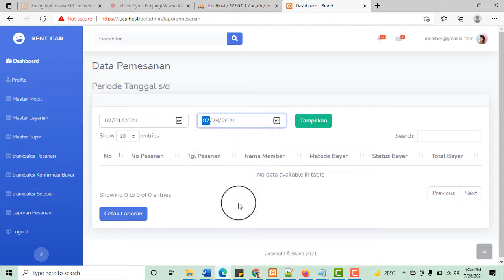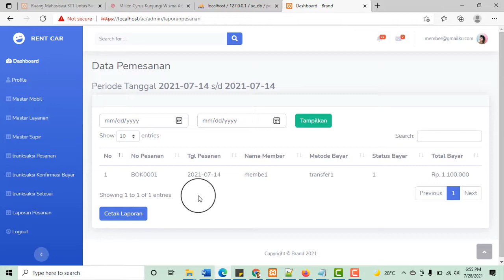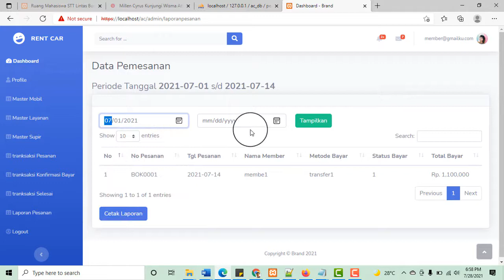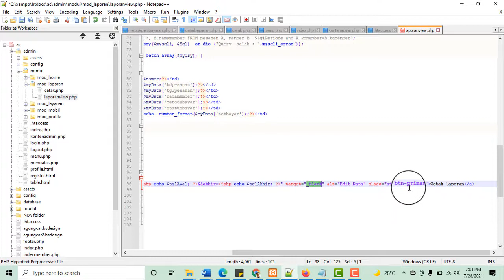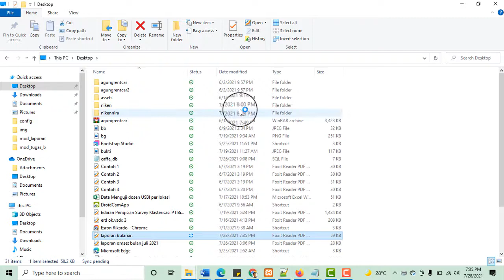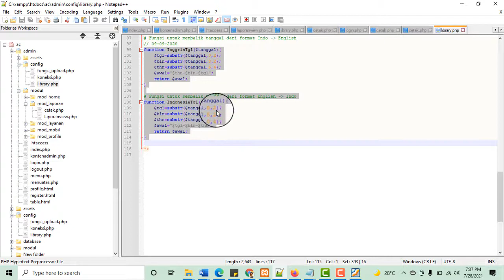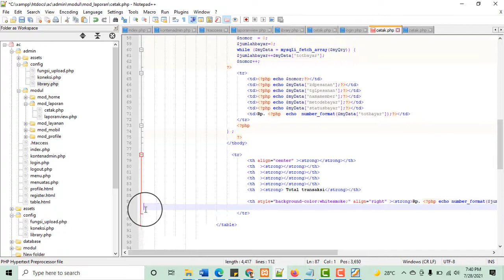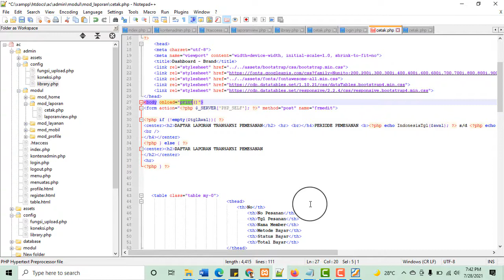Membuat Laporan Cetak Transaksi Menggunakan PHP dan Mysql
mau petunjuk lebih detail dan mau download scriptnya??
kunjungi pada area pencarian ketikkan "laporan" atau "Periode" maka akan tampil artikel penjelasan materinya. Perhatikan pada area bawah untuk link download scriptnya.
semoga bermanfaat.

NOTE:
ada kursus online melalui zoom khusus untuk menunjang skripsi atau tugas kuliah. Di latih sampai bisa bikin web.
Hanya di GOLan Education.

atau Anda ingin konsultasi beberapa fitur saja seperti laporan ini? silahkan boleh hubungi Golan education dan akan dibukakan kelas zoom online. Anda akan diarahkan dalam kelas online dan diberikan pengetahuan seputar permasalahan yang sedang dialami dalam codingan.

kalau mau contoh website juga ada ya tinggal hubungi saja Golan Education. terima kasih

Video ini lanjutan dari video sebelumnya yaitu:
1. Membuat Admin Website Dengan Bootstrap Studio
2. Mengatur Konten Admin Website dengan Menggunakan Bootstrap Studio

Salam GOLan
Salam Pencapaian Buat Kita Semua